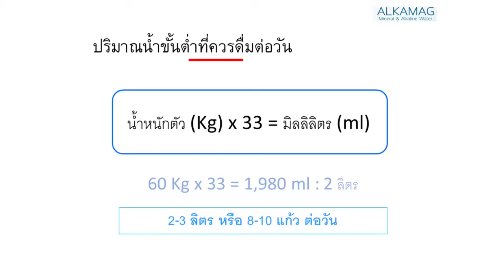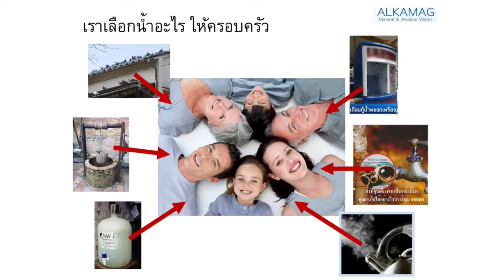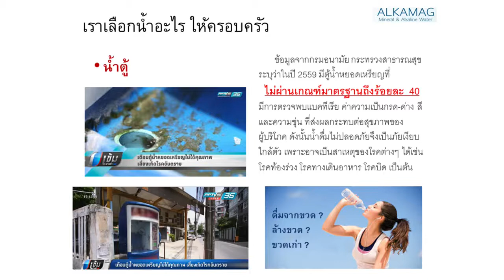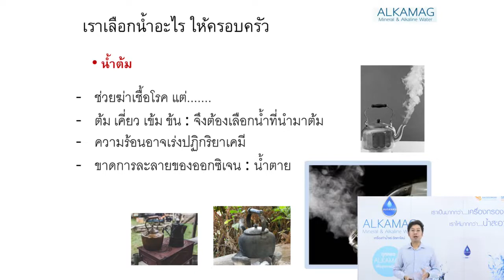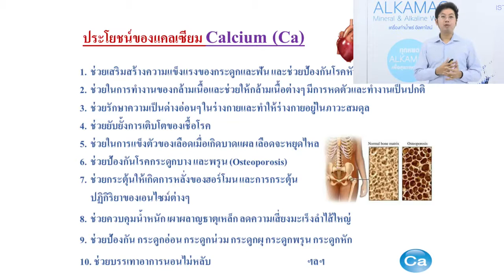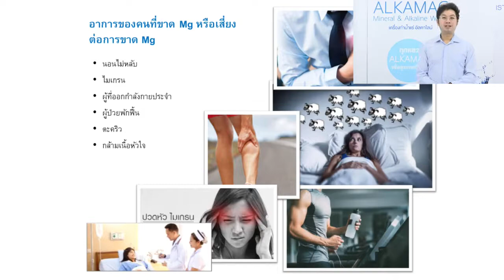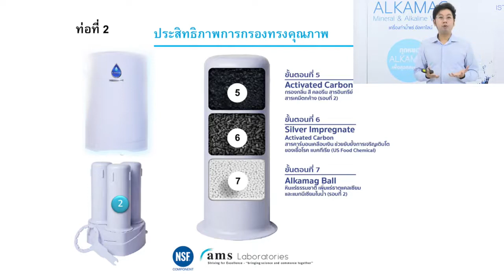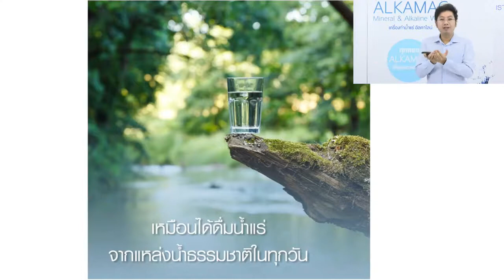Live เริ่มต้นสุขภาพดี เริ่มที่น้ำดื่ม ALKAMAG บรรยายโดย ดร.พีรเดช ศิริเขต EP.1